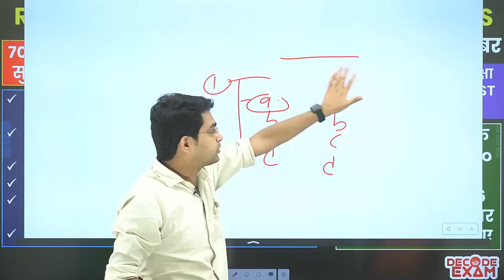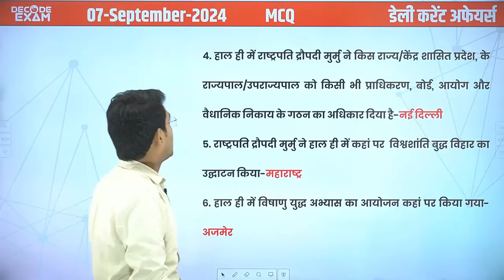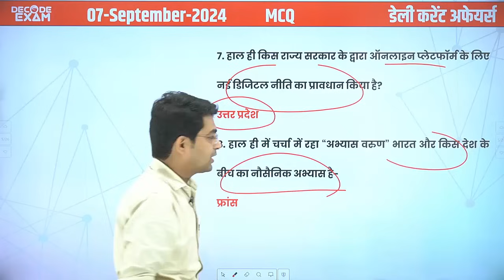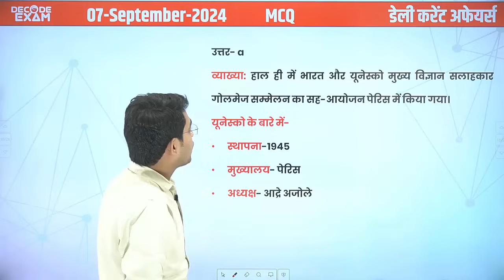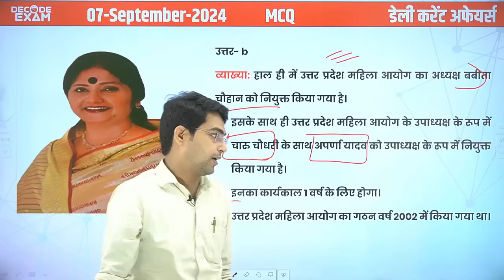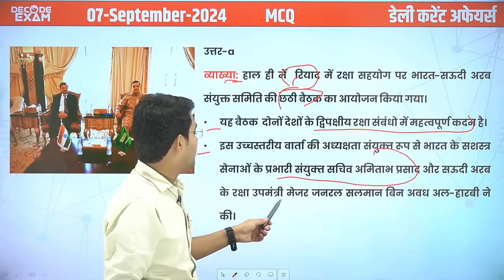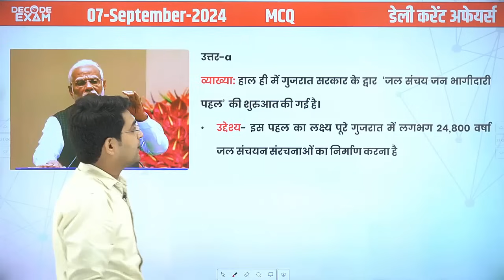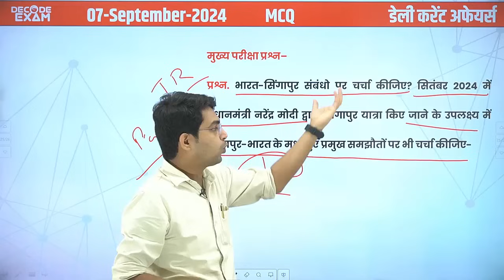DAILY CURRENT AFFAIRS 7 September 2024| UPPSC RO/ARO 2024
DAILY Current Affairs in Hindi दैनिक समसामयिकी

केवल कॉल- 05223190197 (सोमवार से शुक्रवार समय सुबह 10 बजे से शाम 5 बजे तक)